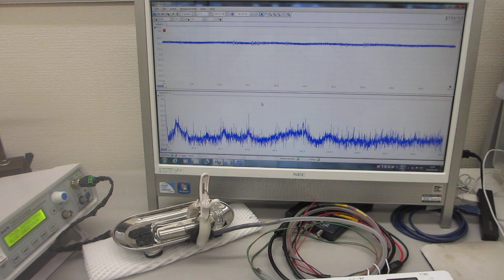超音波発振制御プローブに関する基礎実験（超音波システム研究所）